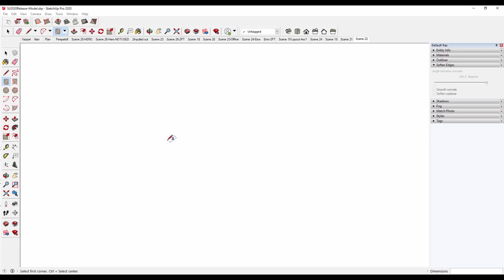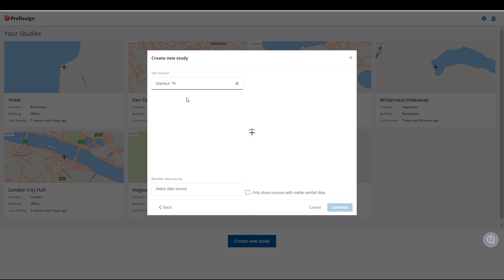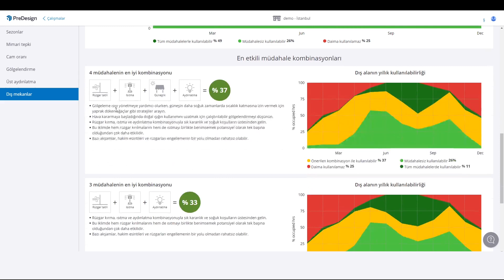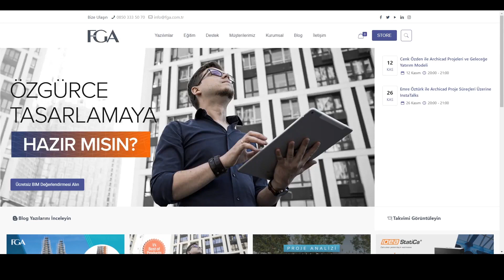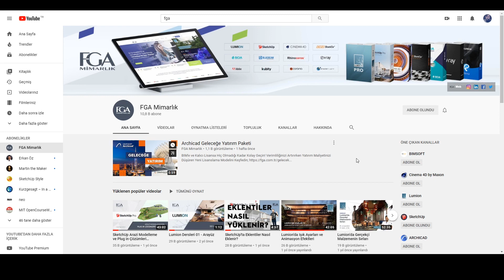SketchUp 2021 Yenilikler - PreDesign | Live Components | Yeni Logo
Bugün, iş akışınızın ve 3B modelleme oyununuzun yeni yükseltmelerini alma zamanı. Daha başarılı konseptler geliştirebilmeniz için tasarımın erken aşamalarında kullanabileceğiniz bir araç, ve canlı componentler ile iş akışınız bir daha eskisi gibi olmayacak.

Siz de arazi modelleme ile alakalı bilgi almak için bizden destek almayı unutmayın.

***Bölümler***

En Çok İzlenen 3 SketchUp Videosu

İzlemenizi Önerdiğim 3 SketchUp Videosu

SketchUp'ın profesyonel veya öğrenci lisansına sahip olmak için güvenli alışveriş yapabilirsiniz;